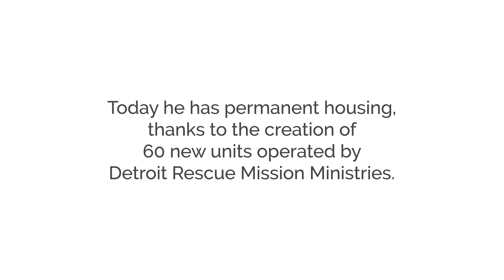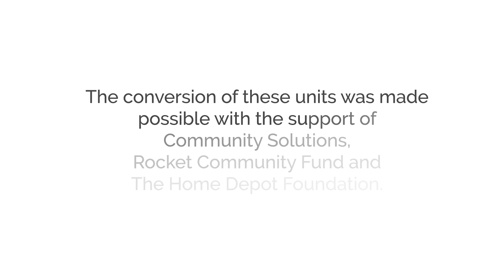Mr. Tucker's story | Veterans move into 60 new permanent housing units in Detroit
Mr. Tucker used to avoid returning to the shelter, sitting in his car until dark. Now, every day, he looks forward to being home.

“From where I was to now, it’s like night and day,” Mr. Tucker said. “It’s almost like this place here was meant for me to be in… because it’s just everything I need.”

Mr. Tucker is one of the new residents at 211 Glendale, a facility that converted 60 transitional units into permanent housing for veterans exiting homelessness.

The project was supported by Community Solutions, @RocketMortgage  Community Fund, and @HomeDepot Foundation, and the building is operated by @DetroitRescueMission Ministries in Highland Park, Michigan.